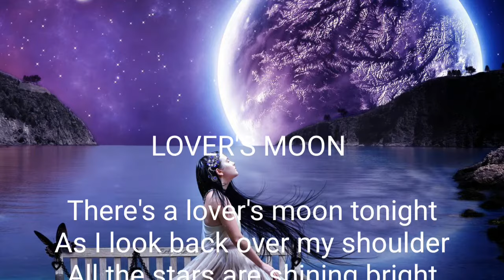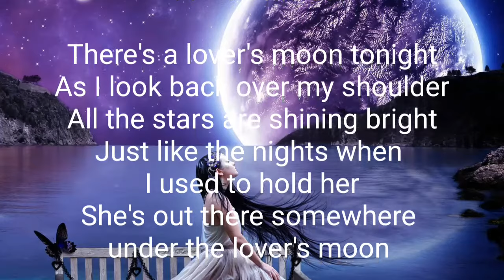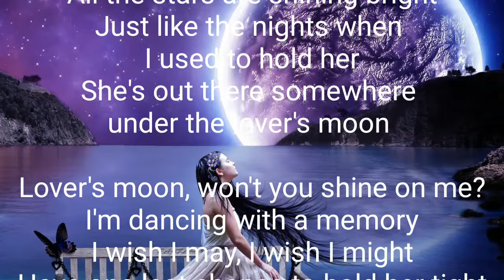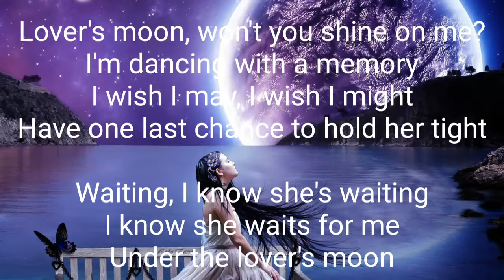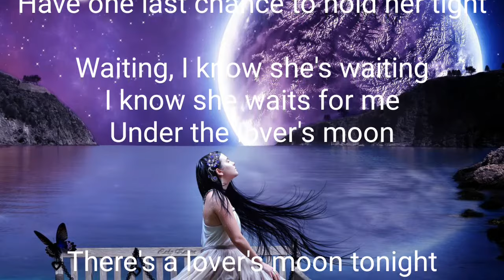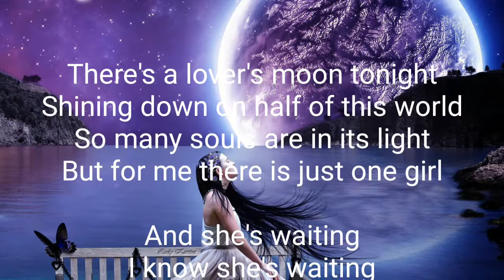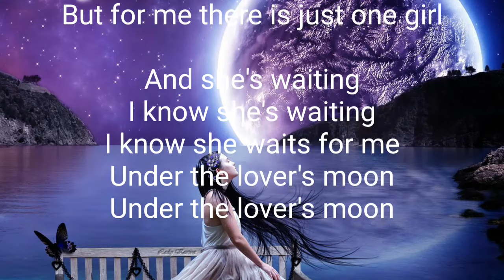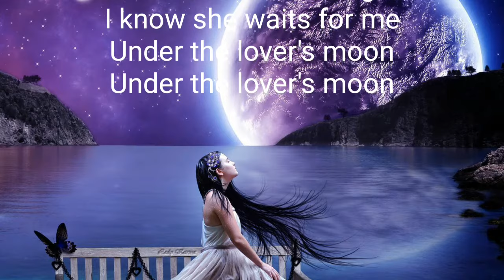Female Version of Lovers Moon (Glenn Frey) - Cover By Rachel ~with Lyrics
}First of all, Thank You so much for listening to this song

Lyrics;

There's a lover's moon tonight
As I look back over my shoulder
All the stars are shining bright
Just like the nights when I used to hold her
She's out there somewhere
Under the lover's moon

Lover's moon, won't you shine on me?
I'm dancing with a memory
I wish I may, I wish I might
Have one last chance to hold her tight

Waiting, I know she's waiting
I know she waits for me

Shining down on half of this world
So many souls are in its light
But for me there is just one girl

And she's waiting, I know she's waiting